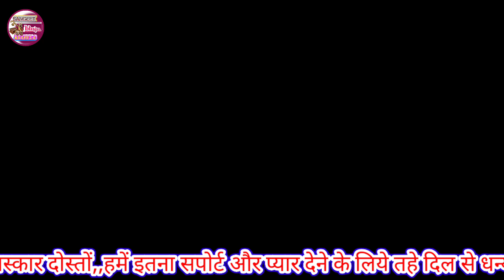🫂मेरे दोस्त जिन्दगी भर मुझे यूँ ही प्यार करना !! आतंक मचा दिया एक से बढ़कर एक गजल !! प्यार की भीख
sangeet bhajan kharela